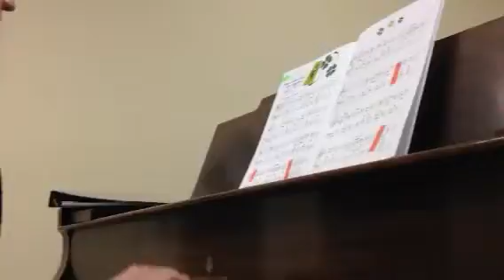Dance of the Irish